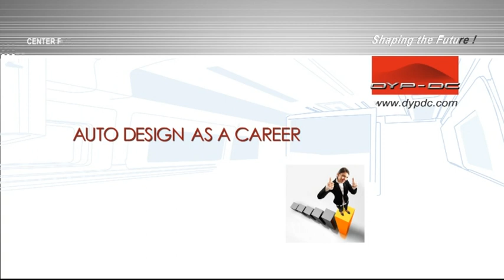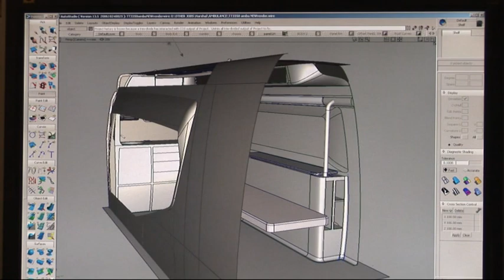Automobile Design as a Career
career as an automobile designer